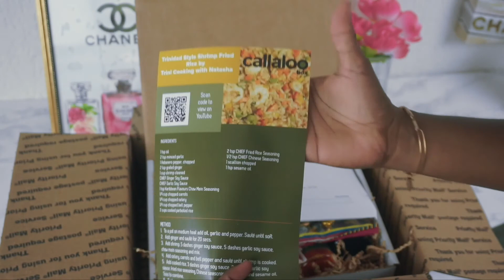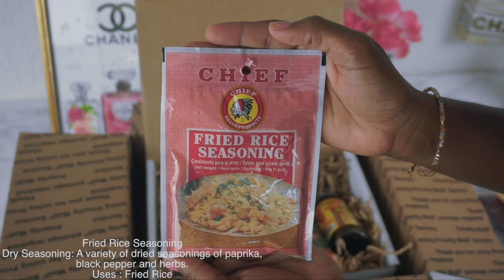Callaloo Box - Trinbago Chinese Box | Cook With Me - Fried Rice w/Chicken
- Read Me-
The Trinbago Chinese Box is the theme of April's Callaloo Box.

-Callaloo Box -
Callaloo Box is a monthly subscription box which includes tasty seasonings and condiments from the Carribean!

A special Thank you to Eye Lens Visions for the editing of the video!